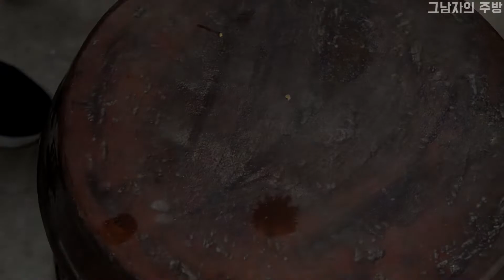Charcoal-grilled smoked chicken cooked deliciously in a jar (항아리 숯불구이 치킨)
I put the chicken in the jar oven and baked it. that taste?? 👍👍

[food ingredients]
Raw chicken/steak seasoning/pineapple/